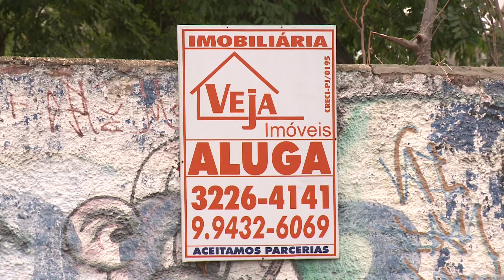A partir de junho será implantado o IPTU progressivo